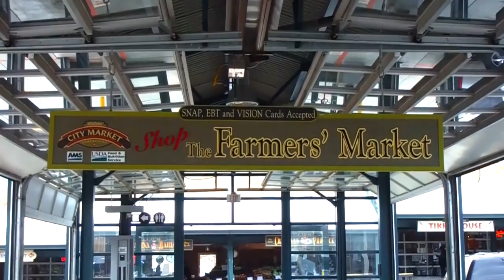City Market Improvements